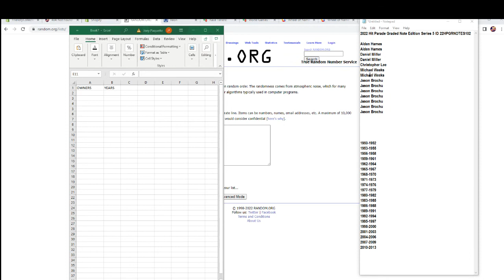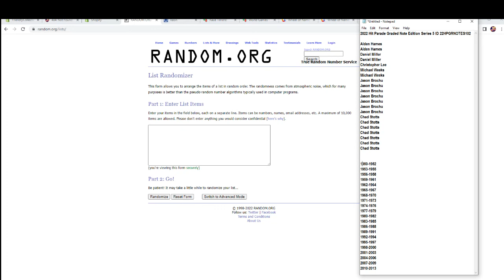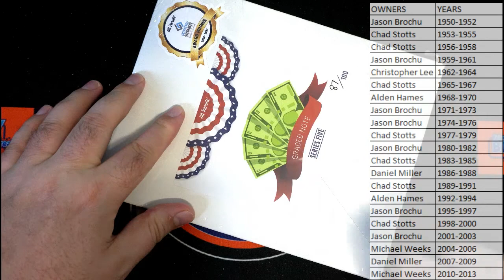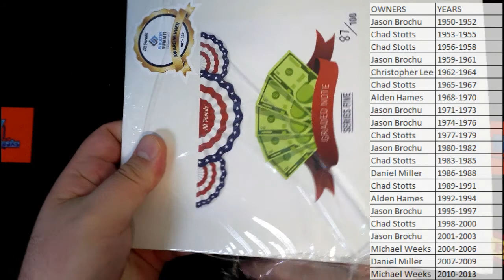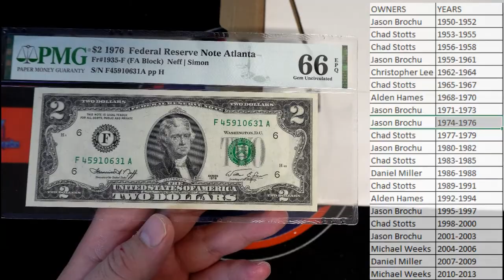2022 Hit Parade Graded Note Edition Series 5 ID 22HPGRNOTES102